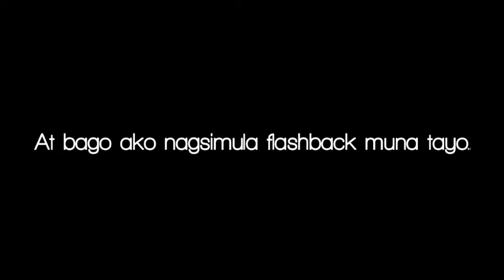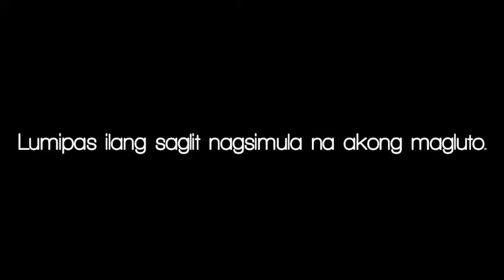Vlogger at home The Talker x cookerist